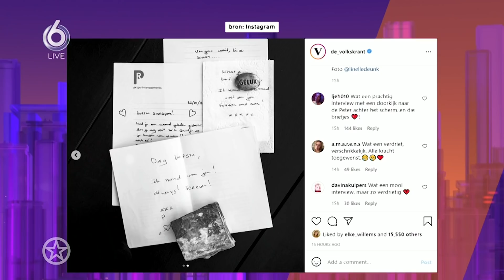Voormalig politiewoordvoerder Klaas Wilting over afscheid Peter R. De Vries | SHOWNIEUWS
De oud-politiewoordvoerder werkte al in de jaren '90 samen met Peter R. de Vries.